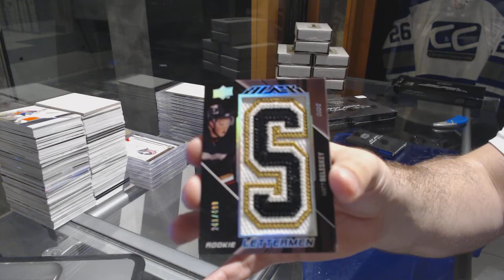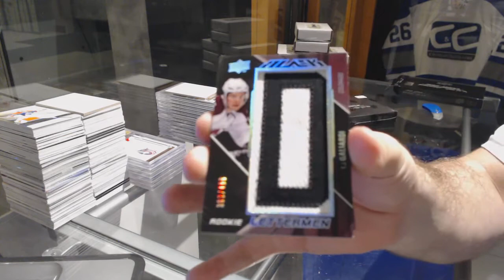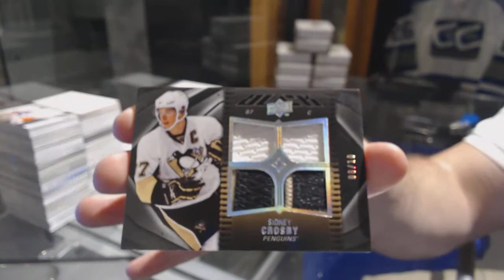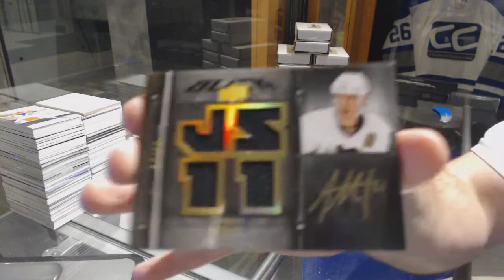Shaunsrookies 09-10 Upper Deck Black Hockey 2 Box Break